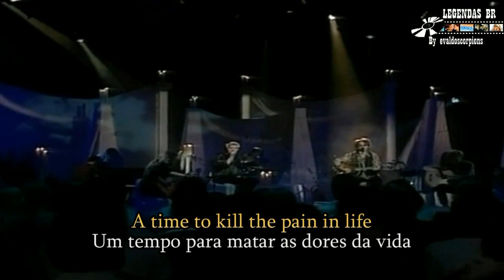Roxette - Queen of rain - Legendado HD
Visitem meu canal de legendas!
Vídeos legendados de:
Guns N' Roses, Evanescence, Metallica, Avril Lavigne, Roxette, Creed, Iron Maiden,
U2, Nirvana, Scorpions, Miley Cyrus, Paramore e muito mais!

J Evaldo B
Quem quiser ajudar o canal com pix, use a chave de e-mail abaixo!